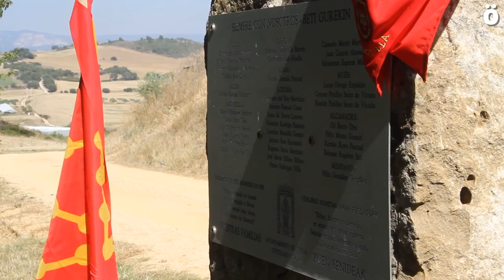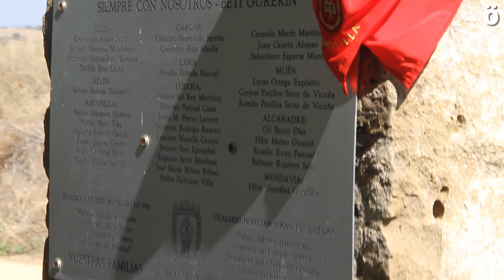1936ko errepresaliatu eta esklabuei omenaldi sentikorra Oteitzan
Pasa den larunbatean 1936ko kolpe faxistan errepresaliatu zituztenak omendu zituzten Oteitzan. Gertakari lazgarri horien 85. urteurrenean, fusilatu eta erail zituztenak gogoratzeaz gain, ondoren esklabu lanak egin zituzten guzti horiek gogoan izan zituzten.